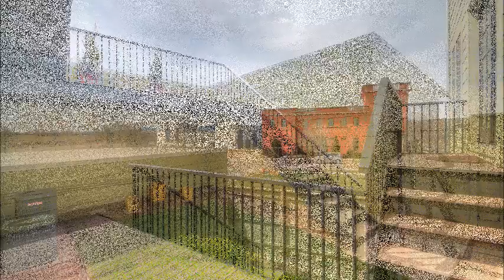1107 Neon Forest Circle | Bernardi Real Estate Group